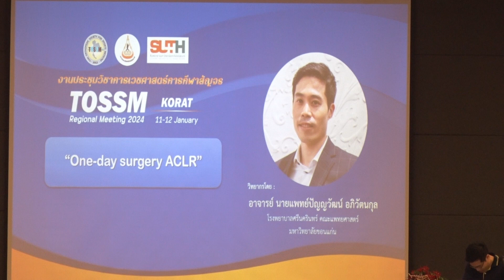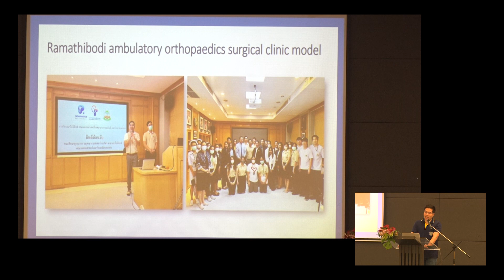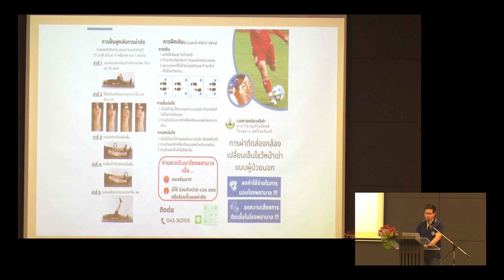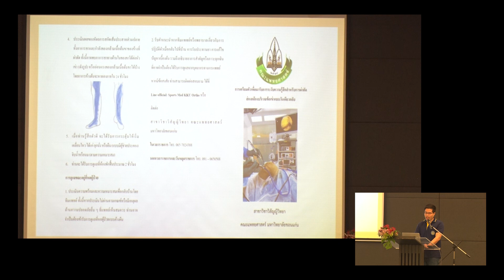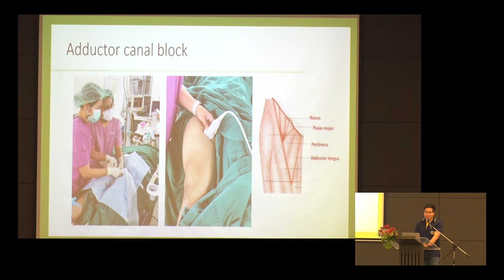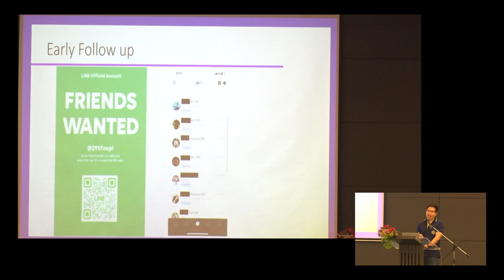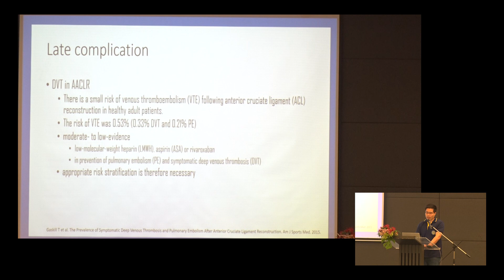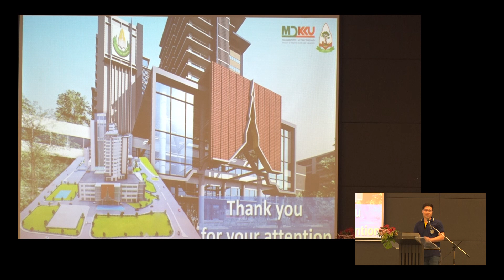One-day surgery ACLR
วิทยากรโดย: อาจารย์ นายแพทย์ปัญญวัฒน์ อภิวัตนกุล
โรงพยาบาลศรีนครินทร์ คณะแพทยศาสตร์ มหาวิทยาลัยขอนแก่น

งานประชุมวิชาการเวชศาสตร์การกีฬาสัญจร ประจำปี 2567
TOSSM Regional Meeting 2024